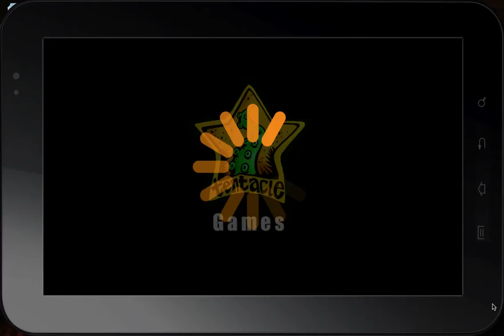Corona Simulator Galaxy Tab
Corona SDK can switch from iphone to iphone 5, galaxy Tab etc with a couple of clicks